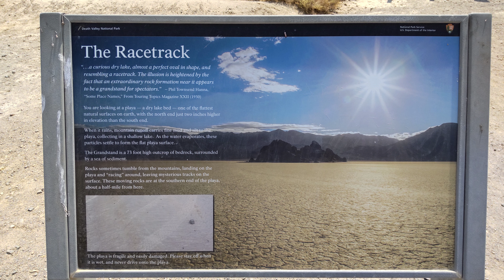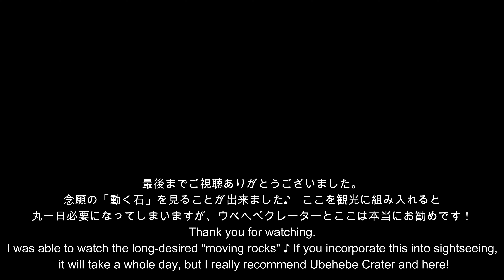Mysterious moving rocks-Death Valley National Park ,CA カリフォルニア州デスバレー国立公園で動く石を見て、婆ちゃん家の漬物石を想い出してきました💦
今回の動画は、カリフォルニア州デスバレー国立公園内にある、「レーストラック」を紹介します。

デスバレー国立公園は聞いたことがある方も多いかと思いますが、その中にあるレーストラックという場所は、大きな石が自然に移動するというとても不思議な場所です。
日本のテレビでも何度か紹介されたこともあるかと思いますが、アメリカにいる間に一度は見てみたかった場所です。

デスバレー国立公園の北に位置するこの場所は、公園の拠点ストーブパイプ ウェルズ レンジャーステーションから約３時間で到着することが出来ます。(118km)
しかし、未舗装路を片道40km以上運転しないと辿り着けない場所で、かなりの準備と緊張の連続の運転が必要です💦 そう、辿り着くのは本当に大変でした💦

この辺りの観光要素は、このウベヘベクレーターとスコッティ城の二つが有名ですが、公園のメイン観光エリアから離れているのと未舗装路を走行しないと辿り着かないため、殆ど人が居ません。
僕が訪問した時は、結局２台の車と出会っただけでした💦
この場所は携帯電話の電波も届かない僻地です。訪問する際は一夜を過ごしても大丈夫なくらいの準備を忘れずにしてくださいね💦
帰ってから知ったんですが、この先少し行ったところに廃鉱山があったらしくて、是非ともそこにも行っておけばよかったと・・・本気で後悔してました💦
こっちの廃鉱山は、本気で危険度ＭＡＸなんで、怖くて入坑は出来ないんですけどね・・・
※自己責任で勝手に入る事は出来ます♪

レーストラックとは？という方は、是非下記リンクからどんなものか？を見てみてくださいね♡
【アメリカ・デスバレーの謎！なぜ勝手に石が動くのか？解明した理由を紹介】

This video introduces the "The Grandstand" in Death Valley National Park, California.
As many of you may have heard of Death Valley National Park, "The Racetrack" in it is a very strange place where large rocks move naturally.
I think it was introduced on Japanese TV several times, but it's a place I wanted to see once while I was in the United States.
Located north of Death Valley National Park, this location can be reached in about 3 hours from the park's base, Stovepipe Wells Ranger Station. (74mile)
However, it is a place that can only be reached by driving 29mile one way on a dirt road, and it requires considerable preparation and continuous driving of tension 💦 Yes, it was really hard to reach 💦
There are two famous tourist points in this area, "Ubehebe Crater" and "Scotty Castle", but there are few people because it is far from the main tourist area of the park and they can not reach it unless they drive on a dirt road. ..
When I visited, I ended up meeting only two cars 💦
This place is a remote area where the radio waves of mobile phones do not reach. Don't forget to prepare enough to spend the night when you visit 💦

2021.Jun-17

♪"Walk Around" by Adroidith
♪"Stay Alive” by Adroidith
【Adroidith】